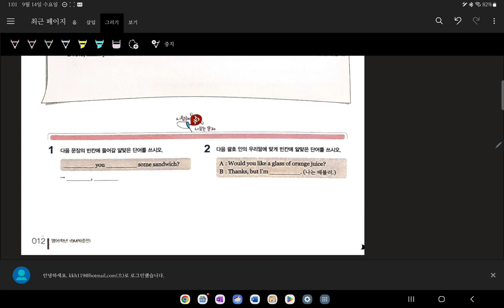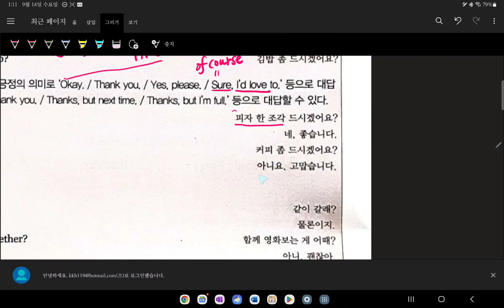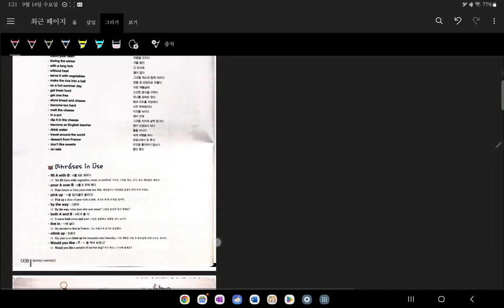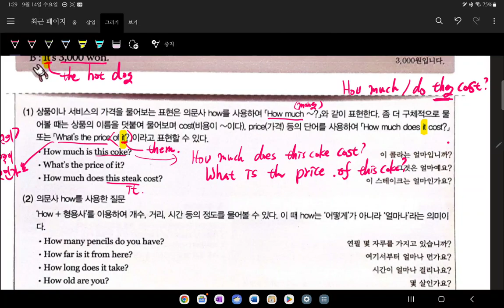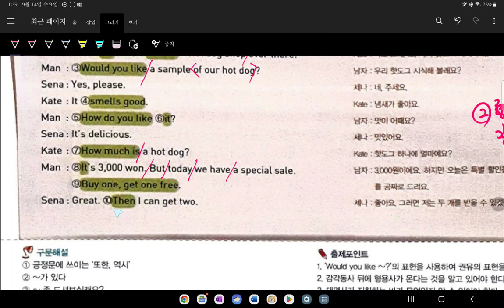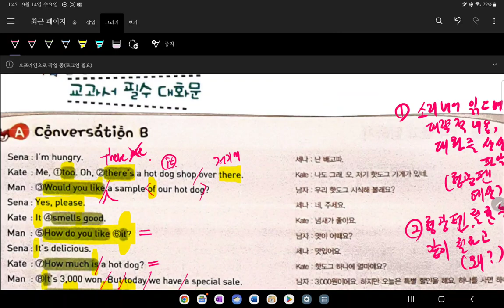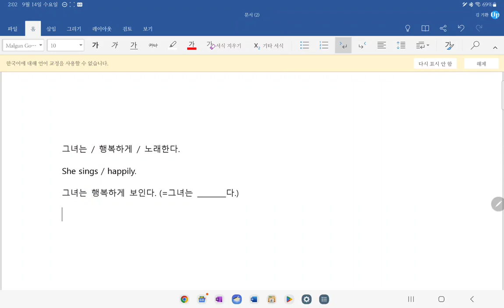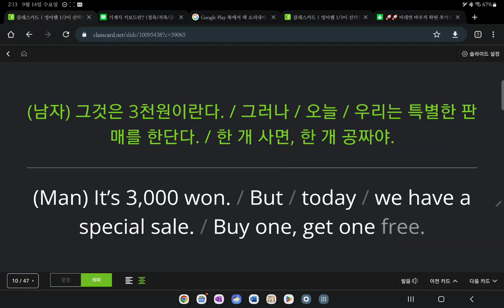중1 현일중 시시박 5과 내신대비 3